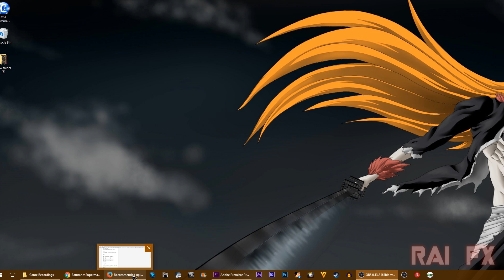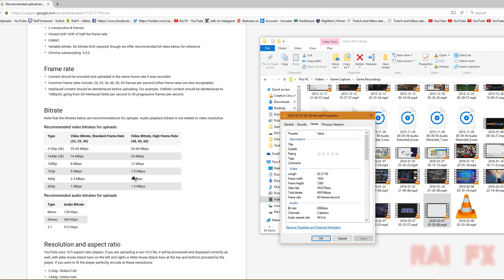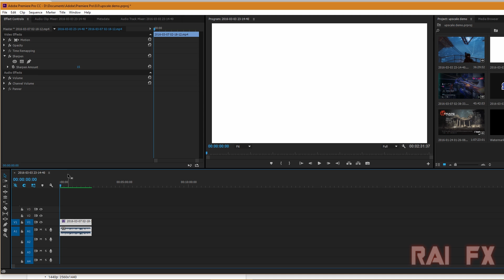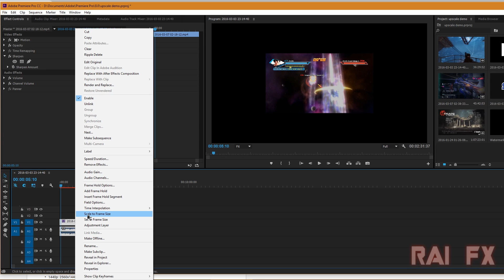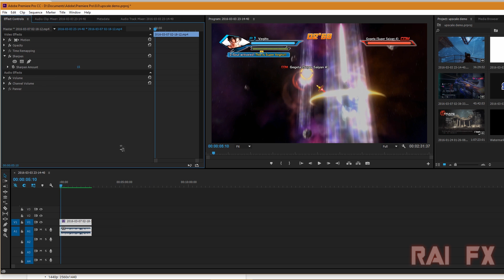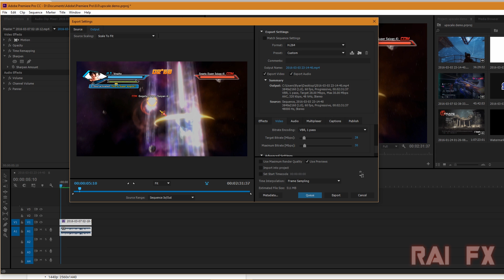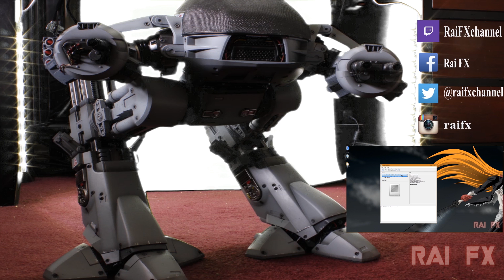How to get the best quality YouTube gameplay videos by upscaling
In this I will show you how to break the YouTube bitrate limitation by up-scaling. It will help you get an amazing looking video. Just look up what bitrate you have need on the youtube recommended settings page, then put it in that resolution. Check the link below for an example. Switch between 1080p and 4k in that link to see the results.